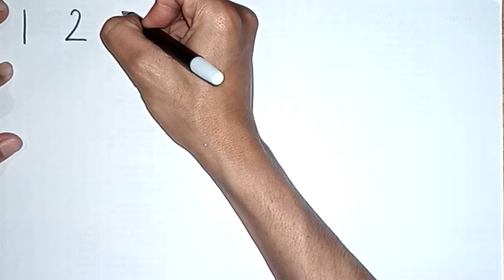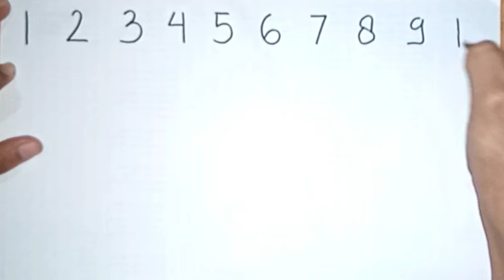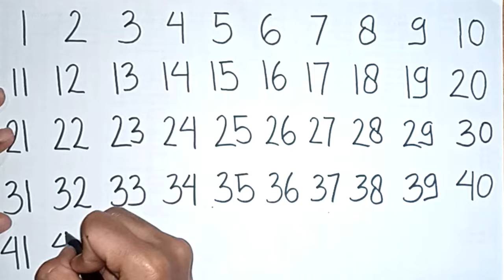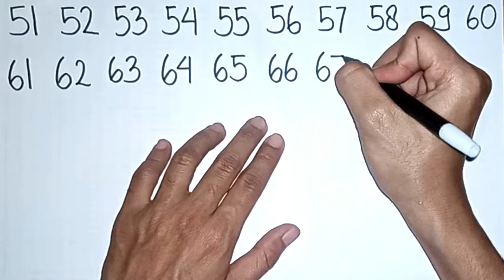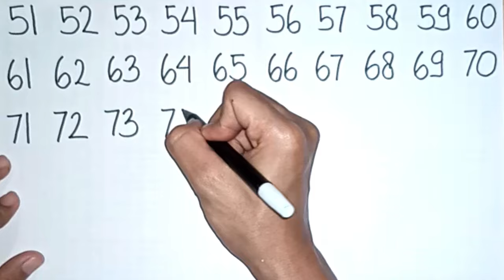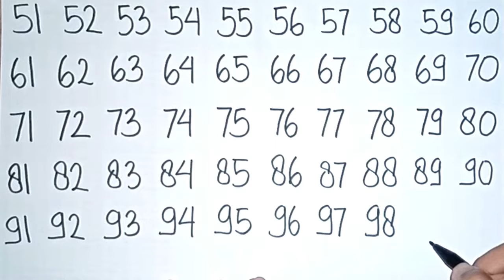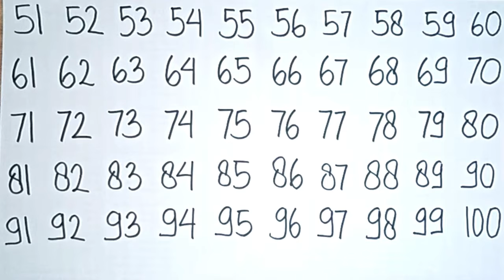Belajar Menulis Angka dari 1 - 100 untuk Anak TK, Paud dan SD